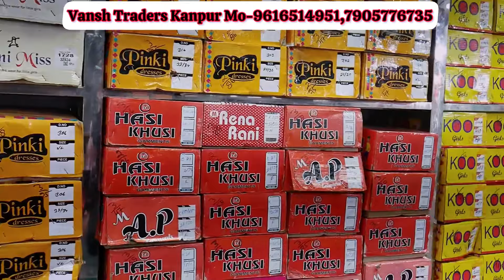कानपुर में मिलेगा सबसे सस्ता Readymade कपड़े | Kanpur Readymade wholesale market in kanpur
VANSH TRADERS
Deals-type of men's kid's Readymade Garments
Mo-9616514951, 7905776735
Shop ON 1,2,3,4-A, G.S. Tower,
Main Road, Bansmandi Chauraha,
Coopergani, Kanpur

wholesale market jeans in kanpur

Readymade Garments wholesale market in kanpur

kanpur Readymade wholesale market

Vansh traders kanpur

shirt wholesale market kanpur

kanpur cloths market wholesale

Readymade wholesaler in kanpur

Wholesale Jeans Tshirt lovar market kanpur

Wholesale market kanpur

kanpur shirt wholesale market

Readymade wholesalers in kanpur

kanpur market in wholesars